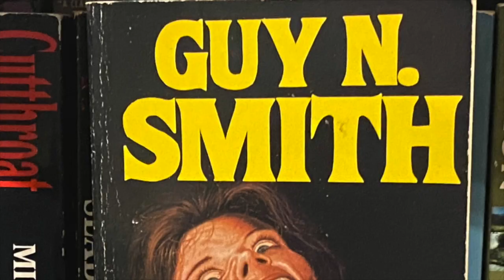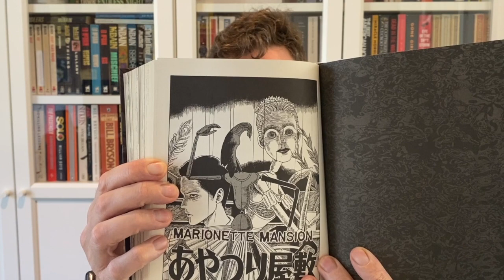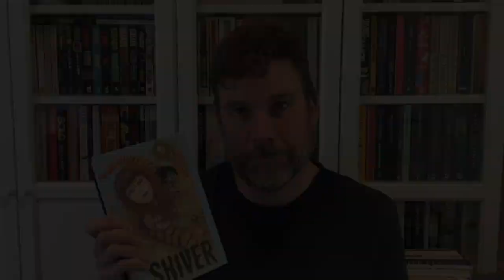My first time reading Junji Ito: Shiver - horror manga review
Thanks again to @michellesmelancholia for sending me this copy. Check out her channel for some fantastic horror reviews